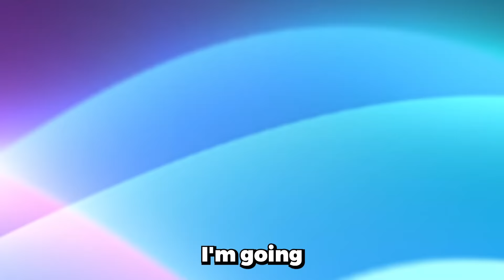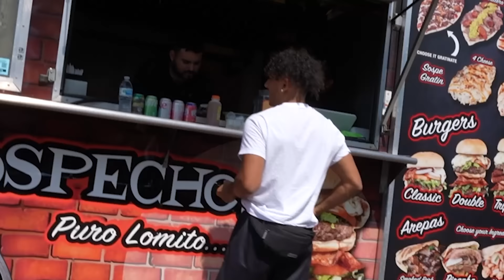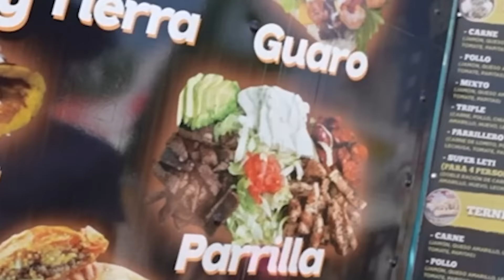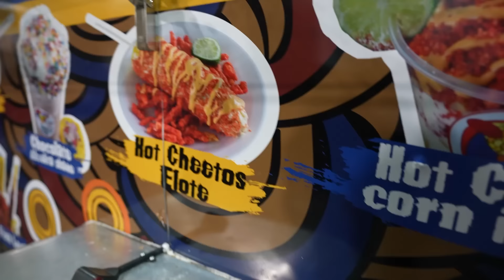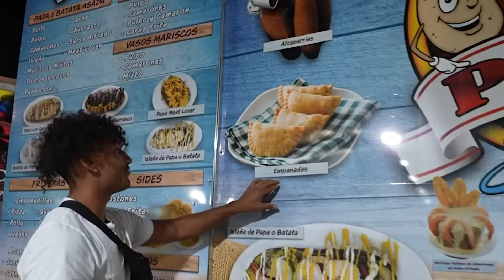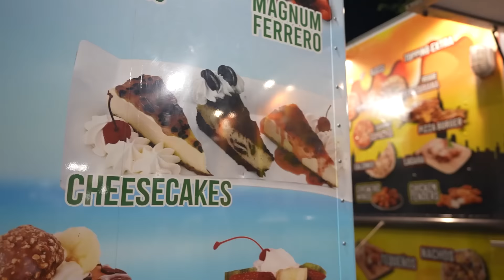Eating ONLY Food Trucks For 24 HOURS!!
Today, I ate at only food trucks for 24 hours. Make sure you watch the whole video to see what I eat.

--Socials--